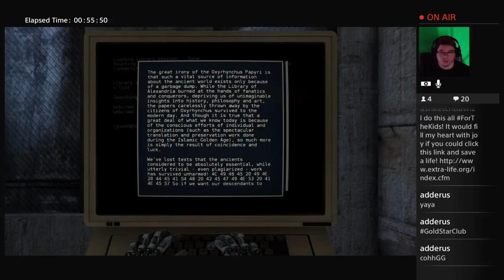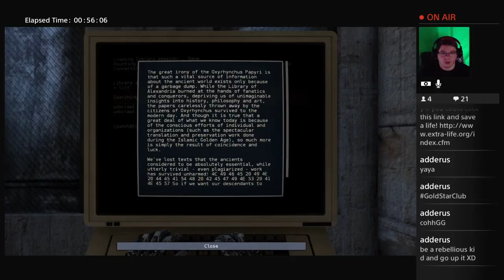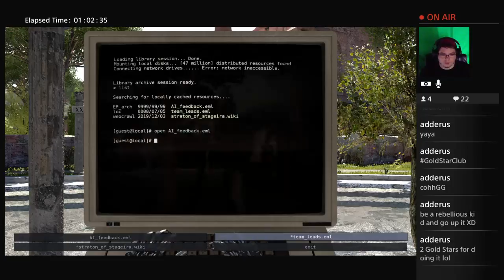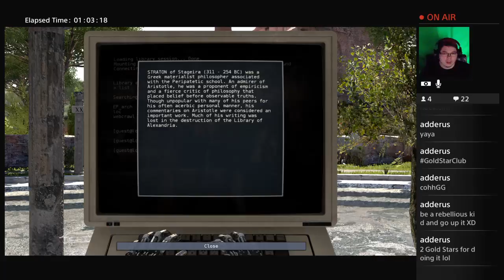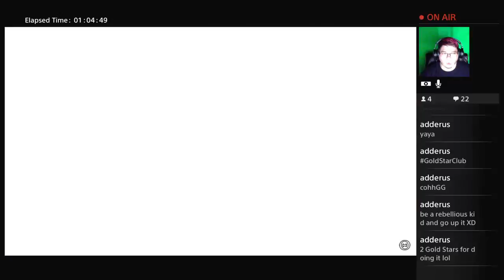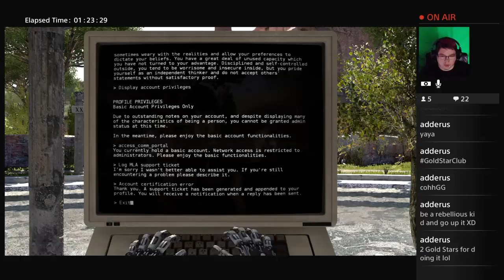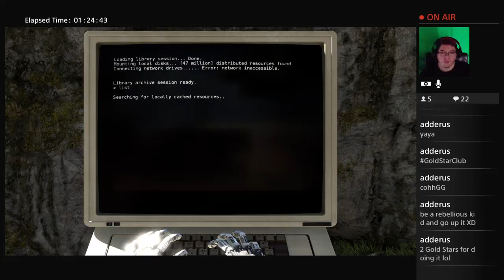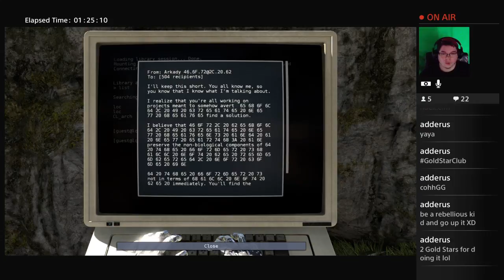Humans Play Games - Talos Principle [2]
About - Part two of this brilliant masterpiece.

I raise money for ExtraLife 4 Kids FTK! I would love if you could click the link below and make a donation of any kind to help out the Denver Childrens Hospital.

Eyes getting tired after a long night of gaming? Looking for glasses that will help prevent headaches and eye irritation. Click below and get yourself some extremely affordable NoScope Glasses! They have many sizes and some models that fit over prescription glasses.